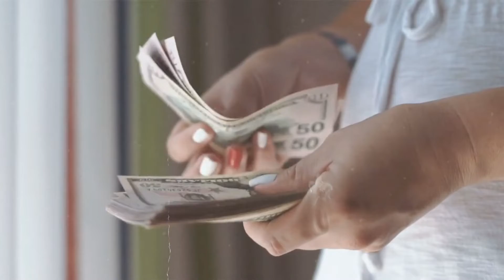यह कार इतनी महंगी क्यों बिक्की | World Most Expensive Car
This Video Is About World Most Expensive Car Mercedes Benz 300 SLR